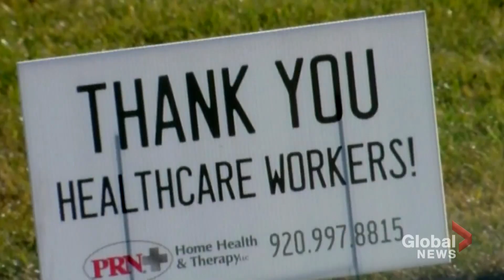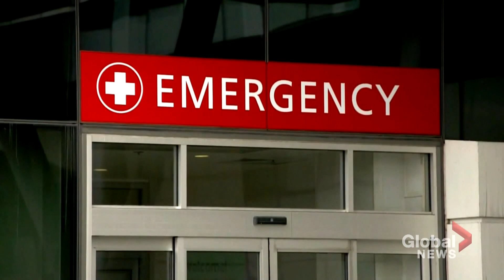Coronavirus: Fears mount as 200,000 more Americans could die of COVID-19 in next 2 months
Medical experts believe the U.S. is far from the peak of its second COVID-19 wave.

The daily death toll has been hitting staggering new heights, with more than 2,800 dying from the disease on Wednesday.

As Jennifer Johnson reports, there are fears the virus could kill 200,000 more Americans by February.